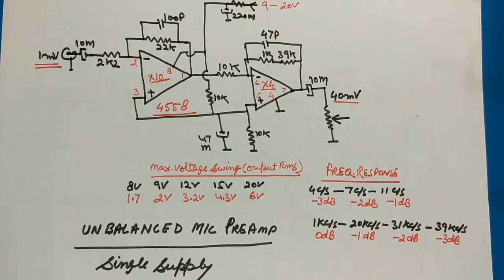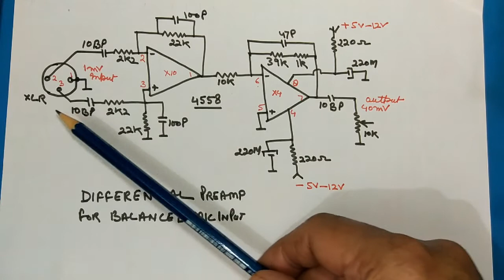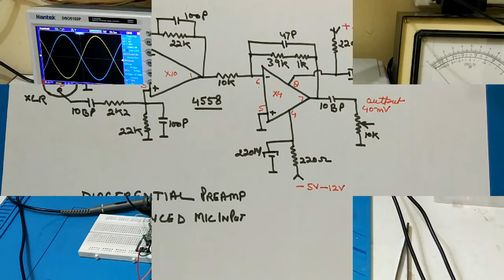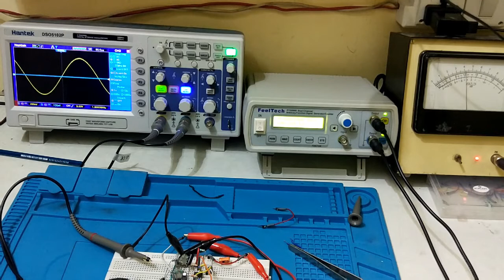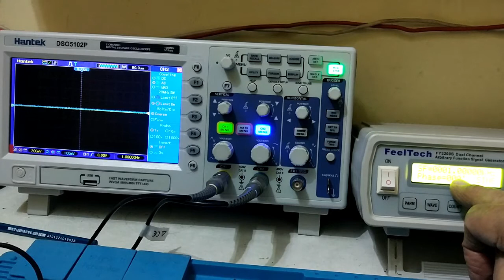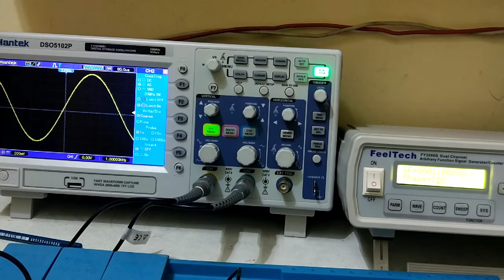Differential Pre Amplifier for Balanced Microphones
Differential Pre amplifier for Balanced type Microphones.Differential amplifier rejects noise efficiently due to long mic/signal cable.